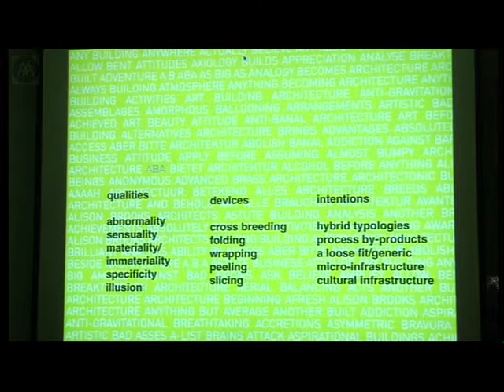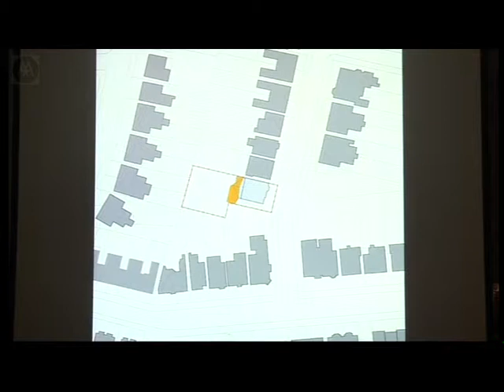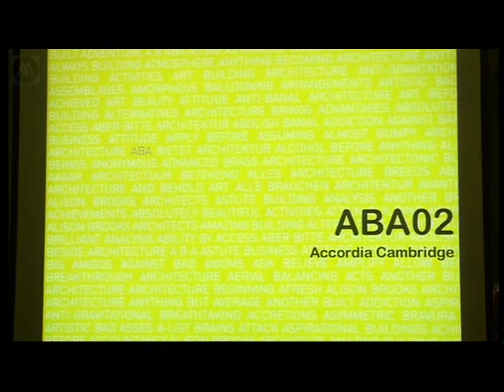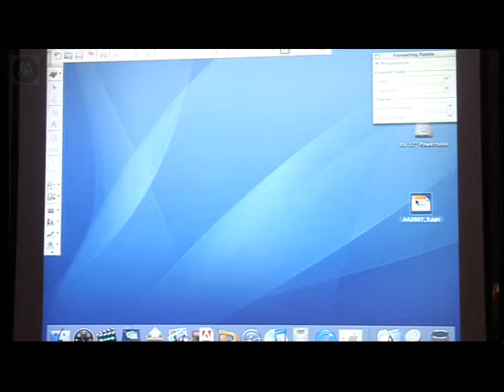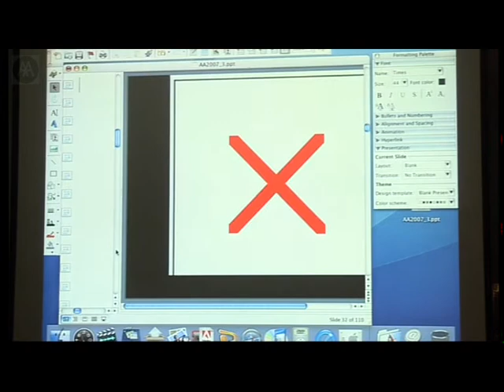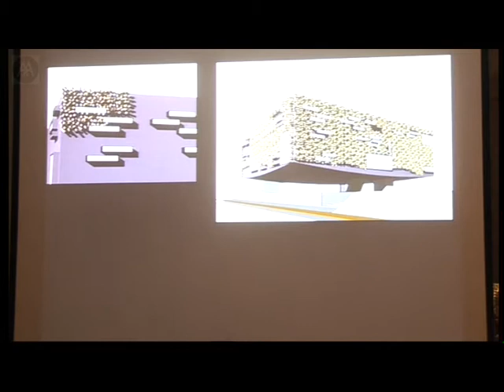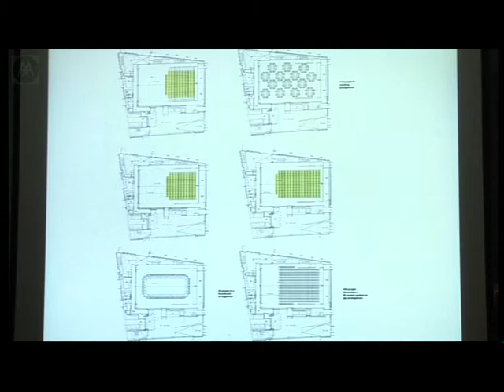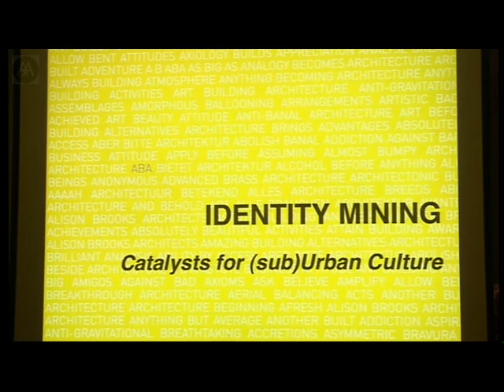Alison Brooks - Alison Brooks Architects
Alison Brooks discusses questions of city regeneration and urban culture in the context of ABA's competition winning Folkestone Performing Arts Centre and projects in Liverpool and Milton Keynes.

Alison Brooks moved to London from Canada in 1989 and founded ABA in 1996. Describing their approach as cross-fertilisation, the practice recently received the Stephen Lawrence Prize for Wrap House as well as awards for Accordia, Cambridge and Salt House in Essex. ABA is featured in the Phaidon Atlas of Contemporary World Architecture, and represented Britain at the 2004 Sao Paulo Biennale of Architecture and the Pan-American Biennale in Ecuador. Alison Brooks has lectured in North America, Europe and throughout the UK.